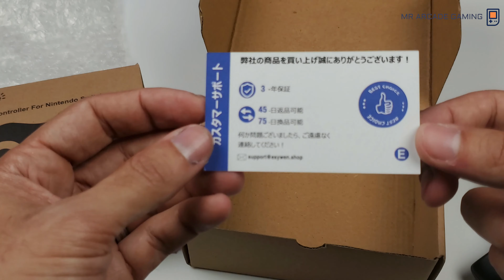Análise do controle Dino Fire Nintendo Switch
Análise do controle alternativo Dino Fire para Nintendo Switch.
Será que presta!!!???Assista o vídeo e descubra se esse controle alternativo vale ou não a pena!!

link do controle na Amazon americana: